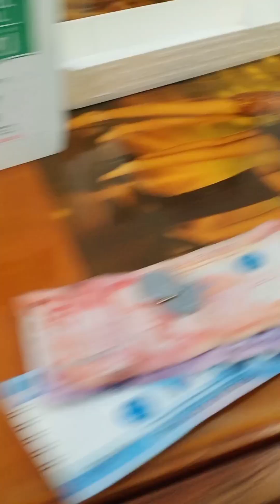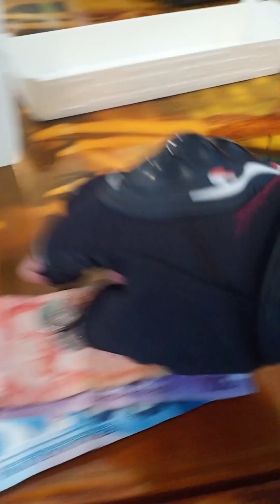Ganda pala dito sa Marikina | Buhay Lalamove Rider